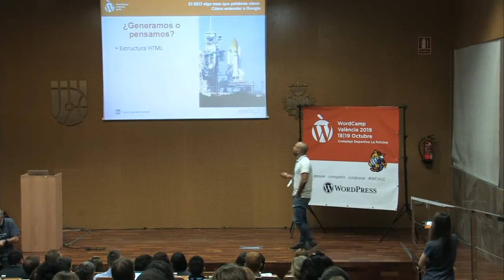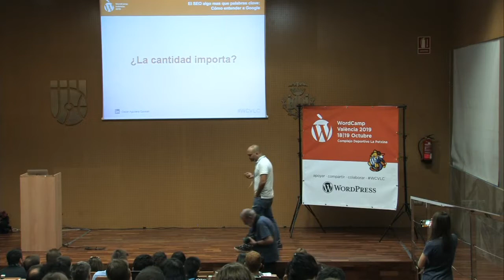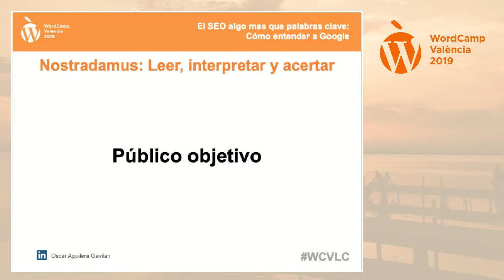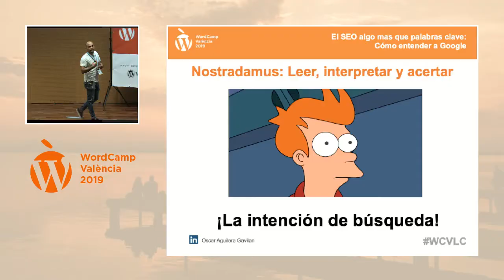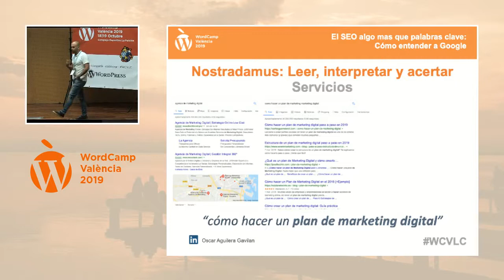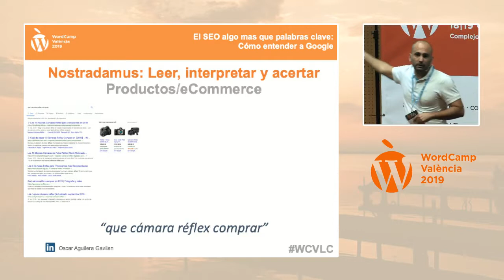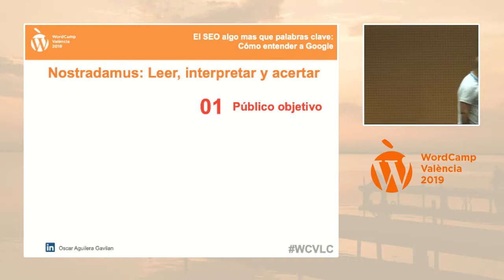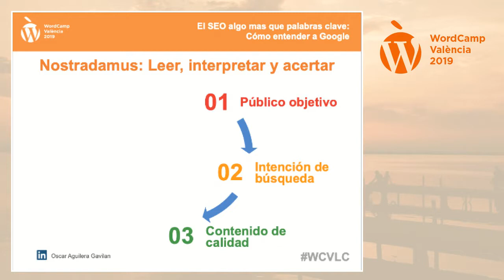Oscar Aguilera: El SEO, algo más que palabras clave: Cómo entender a Google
La ponencia iría en cómo posicionar una web o su formato. Pero contando la verdad. Desde porque Google posiciona y cómo debemos de entender a Google para posicionar lo que queremos. Nos remitiremos a ejemplos, entender en negocio que tiene google montado es un factor clave para posicionar y por supuesto hablar de algo que nadie habla: la intención de búsqueda. Esto nos llevara a elegir si para el término que queremos posicionar debemos hacer un WooCommerce, una landing page o un post de nuestro blog en WordPress.